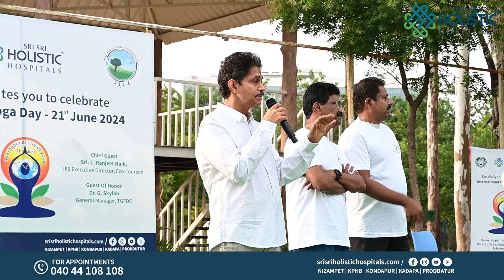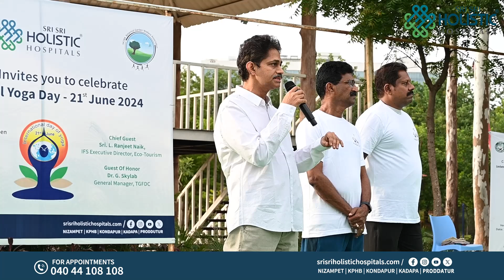International Yoga day celebrations by Sri Sri Holistic Hospitals